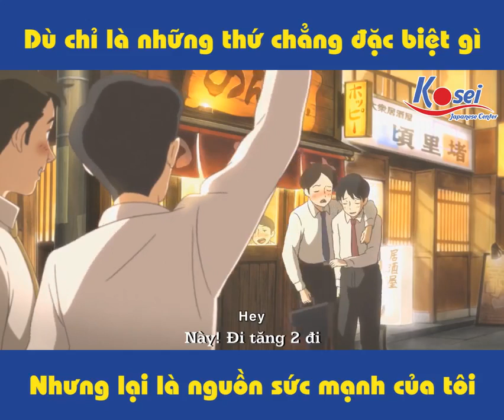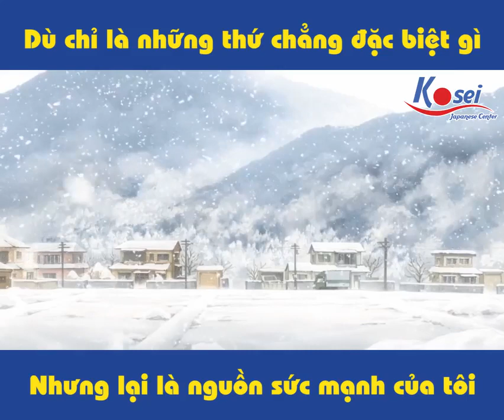túi đồ mẹ gửiCòn nhiều hơn cả những gì thấy trong đóNguồn sức mạnh, động lực tiến bước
túi đồ mẹ gửi
Còn nhiều hơn cả những gì thấy trong đó
Nguồn sức mạnh, động lực tiến bước